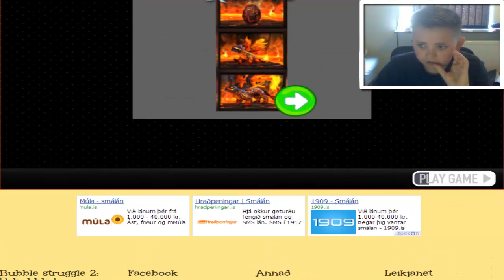Old Games | ep.1 | Bubble Struggle II Rebubbled pt.2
In this new series i'm going to play all sorts of old games, and in this episode I found "Bubble Struggle 2". It would really help my channel out a lot and i would highly appreciate it :)